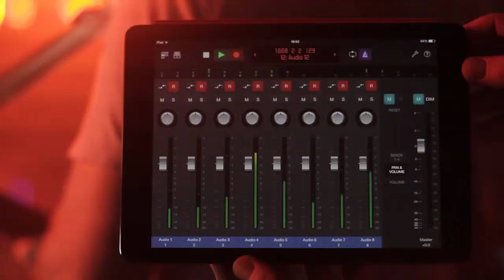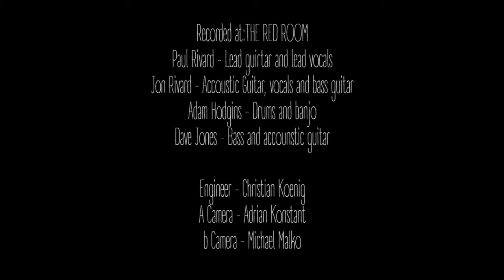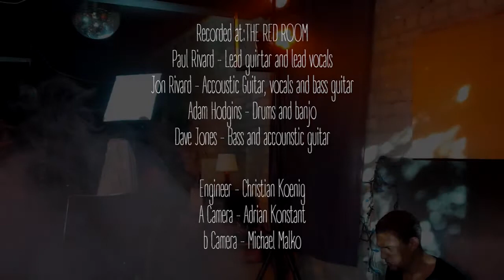"Squares" - Live Music Video